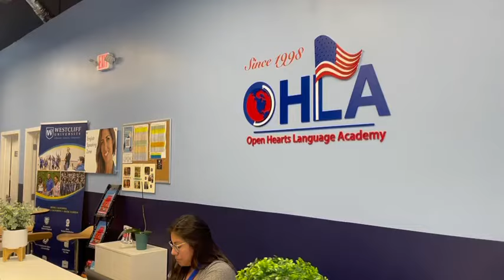OHLA Aventura Campus Tour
See what it's like inside our Aventura campus.